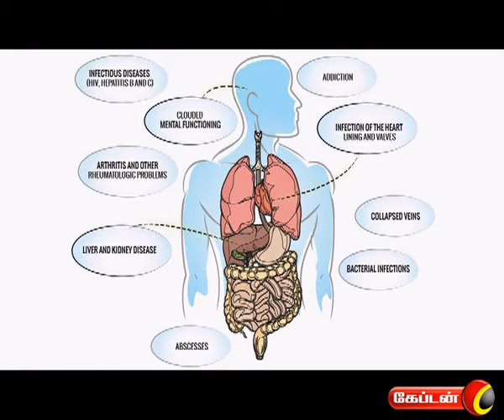PARIGARAMUM PALANGALUM ON CAPTAIN TV | 11.12.2016